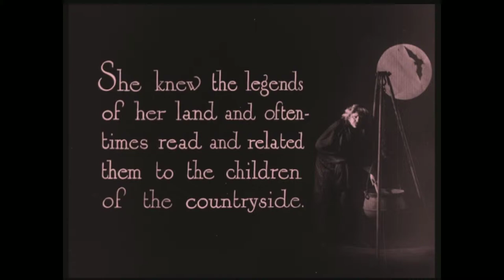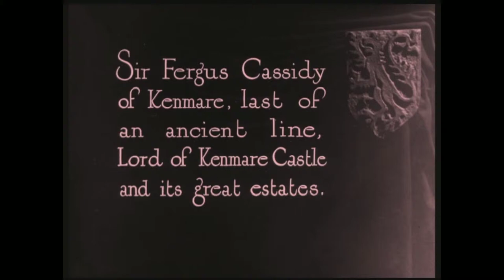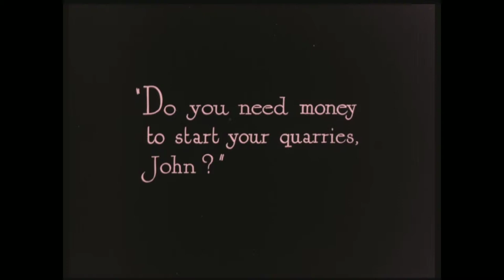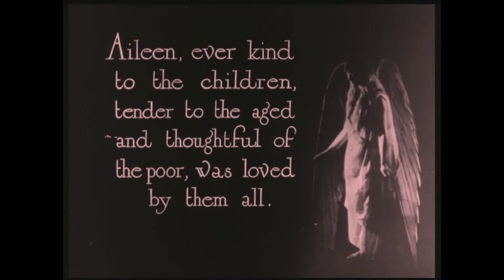The Bride's Play (1922, clip)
This is a clip of The Bride's Play, the 1922 silent film starring Marion Davies.  This clip is a capture of the DVD edition made by Undercrank Productions, using a print from Library of Congress obtained by Mr. Edward Lorusso via his Kickstarter campaign.